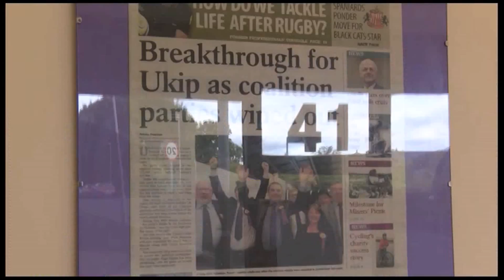Jonathan Arnott MEP discusses the record immigration figures with Made in Tyne & Wear